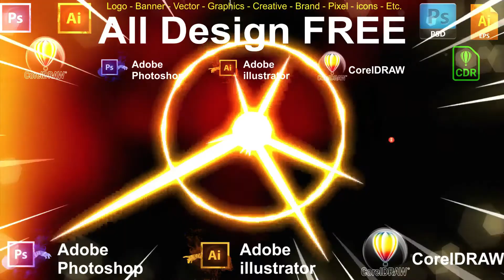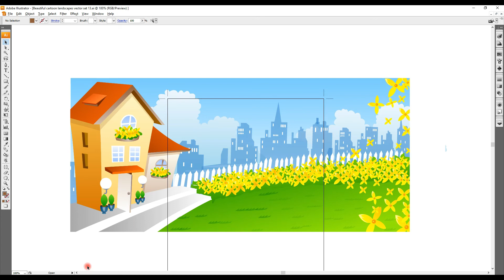Beautiful Cartoon Landscapes 13 - Adobe Illustrator & CorelDRAW